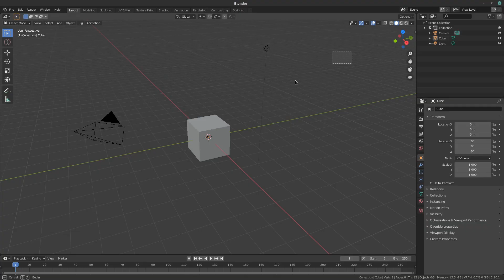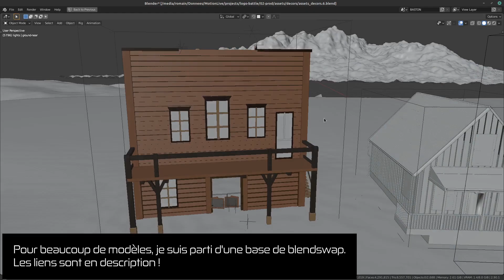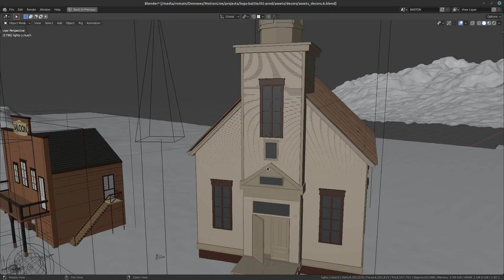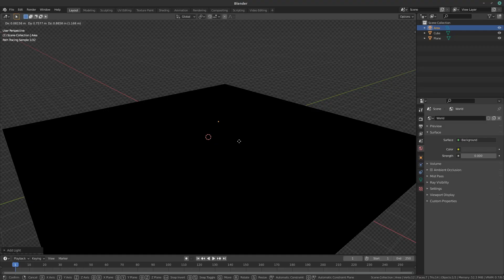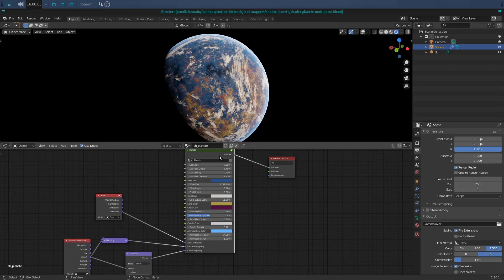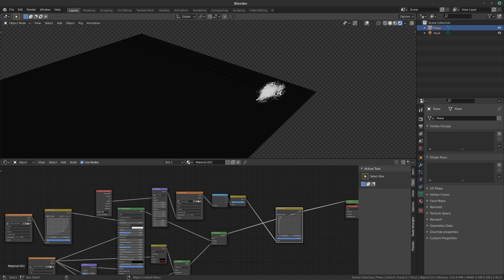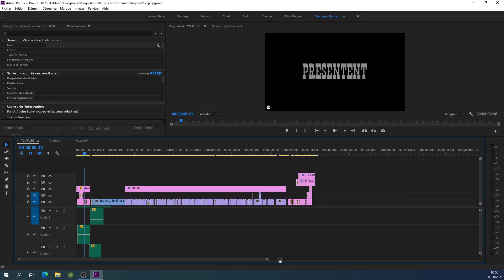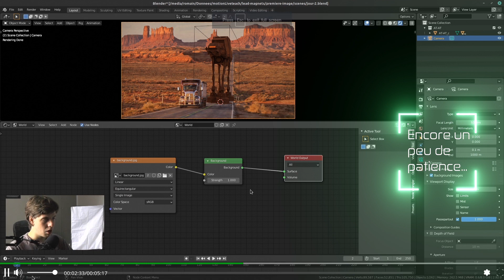Comment j'ai créé un film d'animation 3D de A à Z avec BLENDER 2.9 (Blender VS Maya - Partie 2)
00:00 - Une idée bien étrange...
00:28 - Jingle en 3D
00:49 - La modélisation des personnages en 3D sur Blender
01:06 - Le RIG des personnages sur Blender
01:31 - Le layout dans Blender 2.9
01:51 - Comment créer J'ai créé mon décors
02:15 - L'animation 3D, la vrai (dans Blender)
03:17 - L'éclairage virtuel dans Blender
03:38 - Les matériaux (shading)
04:22 - Comment apprendre le shading procédural facilement et gratuitement
04:53 - Les VFXs (eau, explosion, particules...)
06:20 - Le Compositing
06:36 - Le montage et le montage son
07:14 - Comment voir le film terminé ?

Aujourd'hui, je te détaille l'entièreté du process que j'ai utilisé pour créer un film d'animation 3D de A à Z : Blender vs Maya.

En effet, je reviens avec toi sur toutes les étapes de ce projet (très) ambitieux et je t'explique en fin de vidéo comment toi aussi tu peux aussi créer un projet comme celui-ci.

On va parle de modeling, de rig, d'animation, de rendu, de lighting de compositing et de shading, ça va être dense :)

Romain Gilliot -  Créateur
 - du studio 3D Motion Live Pictures,
 - du centre de formation Motion Live Teach,
 - de l'école H3D2.